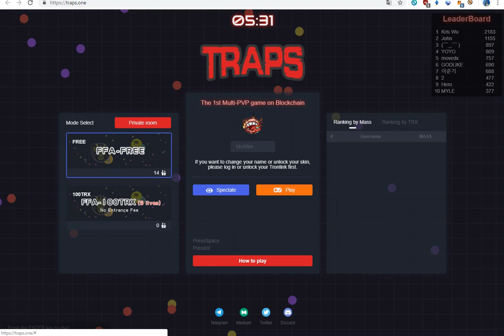TRAPS весёлая игруха на Tron (TRX)